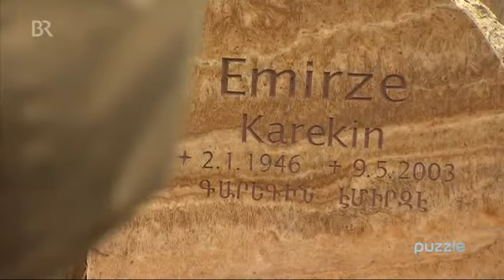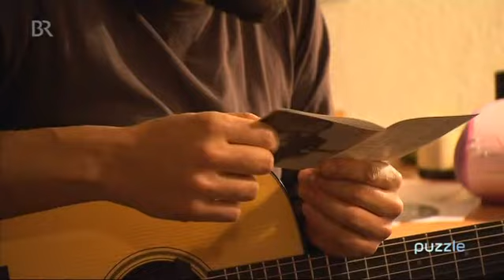Emirsian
Ein Film über den in Frankfurt lebenden Emirsian, der sich bisher mit Noise-Rock und der Band harmful einen Namen gemacht hat. Ab 2003 hat er nach und nach die armenische Musik seines Vaters für sich entdeckt und 2013 eine CD mit melancholischen, armenischen Liedern veröffentlicht.